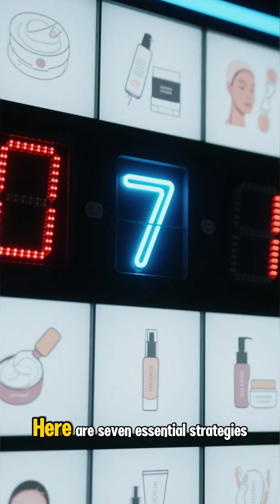7 Essential Strategies to Protect Your Skin's DNA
7 Essential Strategies to Protect Your Skin's DNA
The skin is our most exposed organ, constantly battling environmental aggressors like ultraviolet (UV) radiation, pollution, and internal stress, which lead to cellular damage, mutations, and premature aging (photoaging). Protecting the skin requires a holistic approach, blending topical protection with supportive nutrition and lifestyle habits.

7 Top Ways to Protect Your Skin From Damage and Mutations
1. The Non-Negotiable: Daily Broad-Spectrum UV Protection
UV radiation (both UVA and UVB) is the single greatest cause of skin aging and cancerous mutations. Even on cloudy days, UVA rays penetrate deep into the dermis, generating free radicals that damage DNA and break down collagen.

Action: Apply a broad-spectrum sunscreen with an SPF of 30 or higher every single morning, regardless of the weather or whether you plan to be indoors. Reapply every two hours when outdoors.

2. Boost Defenses with High-Potency Antioxidants
Topical and dietary antioxidants scavenge the free radicals generated by sun exposure and pollution before they can damage cell membranes and DNA. Vitamins C and E are the powerhouse duo for this defense.

Action: Apply a Vitamin C serum topically in the morning before sunscreen to neutralize free radicals. Internally, eat foods rich in Vitamin E such as sunflower seeds, almonds, and avocados.

3. Prioritize Omega−3 Fatty Acids for Barrier Integrity
The skin's barrier is composed of lipid layers (fats). Omega−3 fatty acids (like EPA and DHA) are anti-inflammatory and help maintain the integrity of cell membranes, making the skin more resilient against external irritants and promoting better hydration retention.

Action: Regularly consume fatty fish (salmon, sardines, mackerel) or supplement with high-quality fish oil. Plant sources like flaxseeds and walnuts are also beneficial.

4. Minimize Sugar and Ultra-Processed Foods (UPFs)
A diet high in refined sugars and $\text{UPF}$s leads to a process called Glycation, where sugars bond with proteins (including collagen and elastin) to form harmful compounds called $\text{A.G.E.}$s (Advanced Glycation End products). $\text{A.G.E.}$s make the skin rigid, brittle, and prone to wrinkling.

Action: Adopt the "Heart Surgeon's Directive" from the Canvas and severely limit added sugars and processed foods to protect your skin's structural proteins.

5. Ensure Restorative Sleep and Cortisol Control
As mentioned in the Canvas on sleep and stress relief, deep sleep is when the body performs most of its cellular repair, including DNA repair in skin cells. Chronic stress elevates cortisol, which degrades collagen and exacerbates inflammatory conditions like acne and eczema.

Action: Aim for 7-9 hours of quality sleep. Implement daily stress-relief practices like deep breathing or meditation to keep cortisol levels low.

6. Stay Hydrated to Support Skin Barrier Function
Water is essential for maintaining the skin's turgor, elasticity, and its function as a protective barrier. When skin cells are dehydrated, they become brittle, making the skin more susceptible to microscopic damage and external toxins.

Action: Drink adequate water throughout the day. Your hydration level should keep your urine light yellow.

7. Incorporate Lycopene and Beta-Carotene Rich Foods
These colorful carotenoids act as internal sunscreens. Lycopene (found in tomatoes) and beta-carotene (found in carrots, sweet potatoes, and squash) are stored in the skin, providing a measure of protection against UV-induced redness and oxidative stress.

Action: Eat cooked tomatoes (cooking increases lycopene absorption) and orange/red vegetables daily to boost your body's intrinsic UV defense mechanisms.